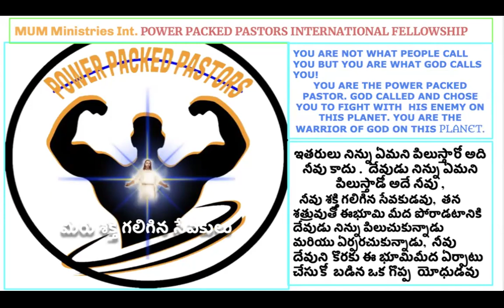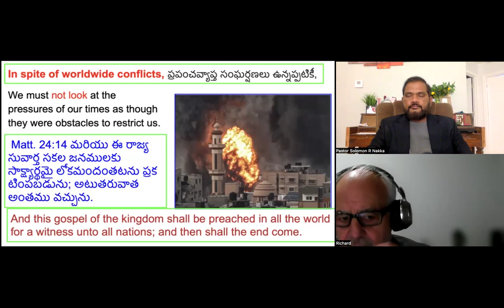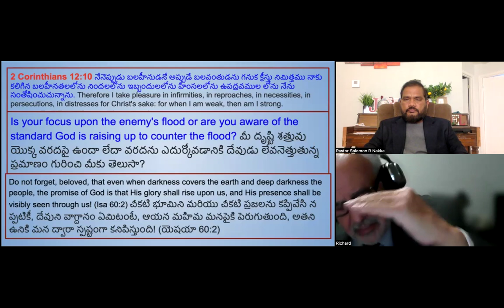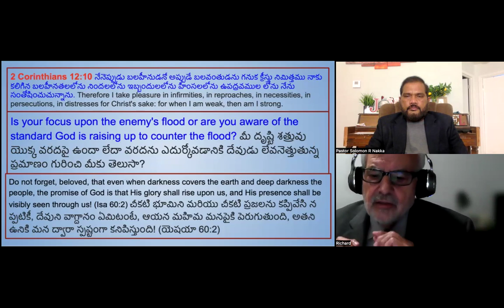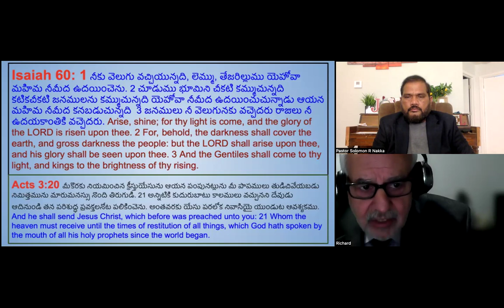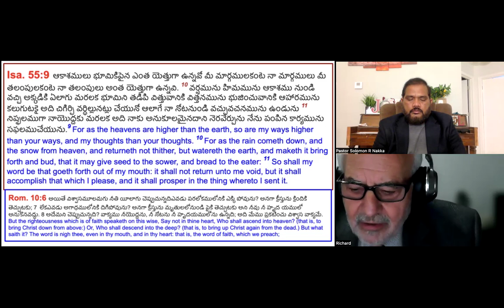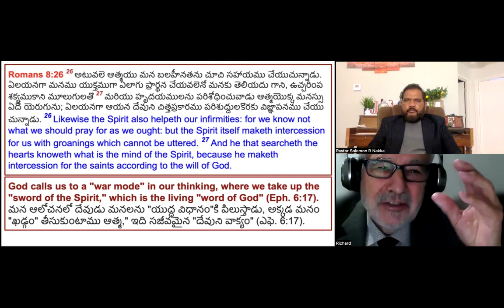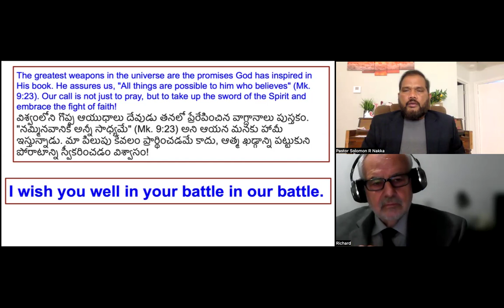PUT ON WAR MODE by Rev.Dr Richard Given on 12th. OCT. 2024